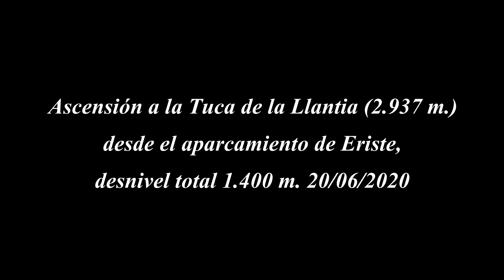Ascensión a la Tuca de la Llantia (2.937 m.) P.N. Posets-Maladeta (HUESCA)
Ascensión a la Tuca de la Llantia (2.937 m.) desde el aparcamiento del valle de Eriste. Subida y descenso por la cresta noroeste. Cima poco visitada muy llamativa y con espectaculares vistas sobre los Eristes, Bagüeña y macizo del Posets, pero con roca mediocre.